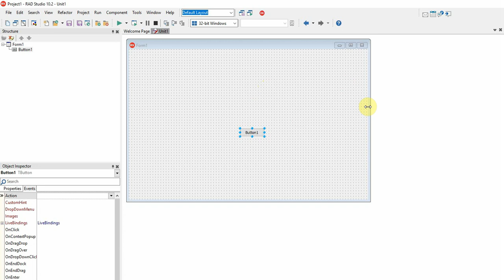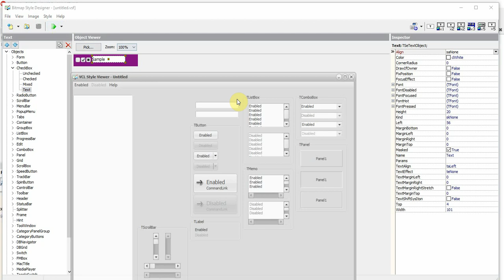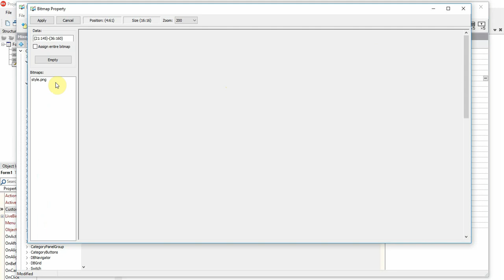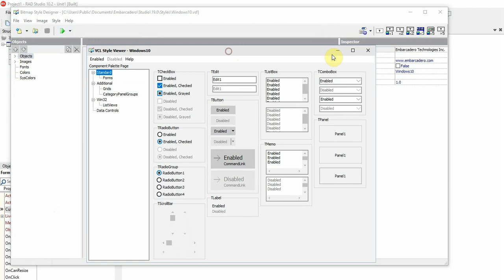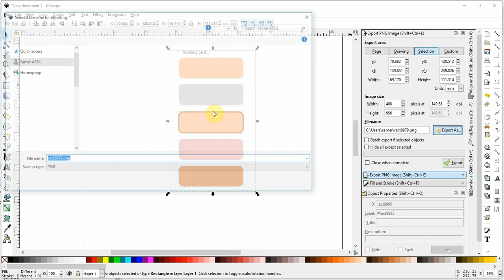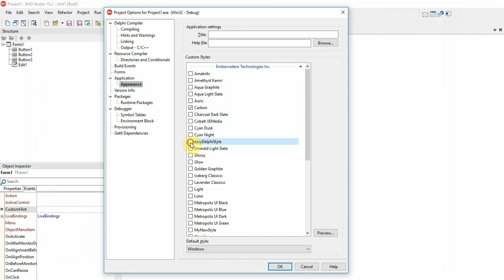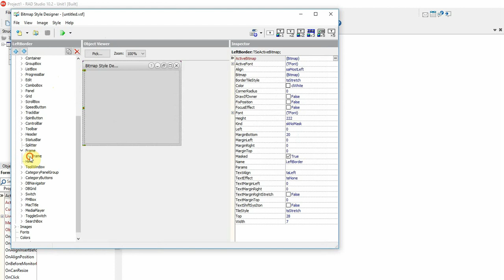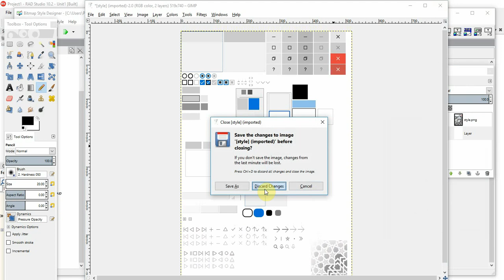تغيير شكل وتصميم ( Style ) التطبيق في VCL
شرح آلية عمل الستايل في الدلفي vcl
وانشاء ستايل جديد للتطبيق .